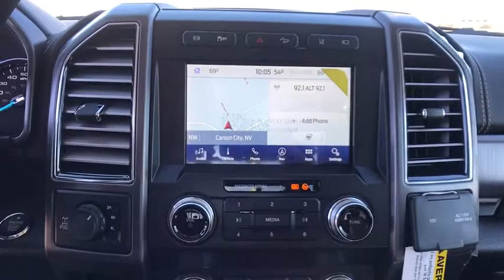2020 Ford F-250_Super_Duty Carson City, Reno, Northern Nevada, Susanville, Sacramento, CA 35772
New 2020 Ford F-250_Super_Duty available in Carson City, Nevada at Capital Ford. Servicing the Reno, Northern Nevada, Susanville, Sacramento, CA area.

Capital Ford
3660 S Carson St

This 2020 Ford Super Duty F-250 SRW XL is offered to you for sale by Dick Campagnis Capital Ford. Theres a level of quality and refinement in this Ford Super Duty F-250 SRW XL that you wont find in your average vehicle. Take home this Ford Super Duty F-250 SRW XL and you will have the power of 4WD. Its a great feature when you need to drive over tricky terrain or through inclement weather. Beautiful color combination with Star Wht Met Tc exterior over HGHLND TAN UNQ LMTD 2TN L interior making this the one to own! The Ford Super Duty F-250 SRW XL will provide you with everything you have always wanted in a car -- Quality Reliability and Character.